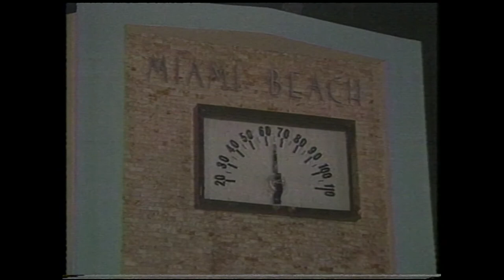Juan Fernandez - The Early Years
More videos from my vault.